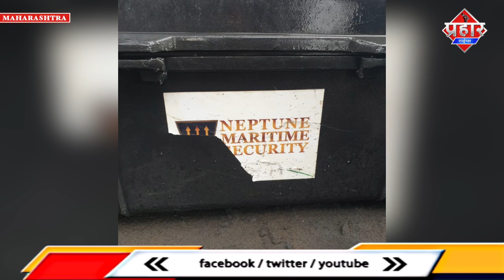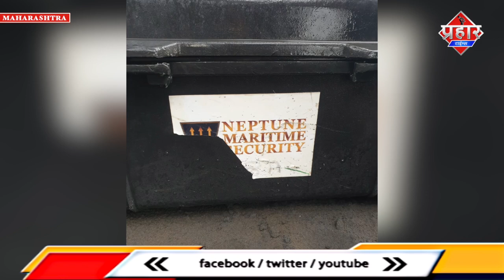𝐓𝐄𝐑𝐑𝐎𝐑 𝐀𝐋𝐄𝐑𝐓 : महाराष्ट्र के समुद्र तट पर संदिग्ध नाव,हथियार बरामद | Islamuddin Khan | Prahar Times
𝐓𝐄𝐑𝐑𝐎𝐑 𝐀𝐋𝐄𝐑𝐓  : महाराष्ट्र के समुद्र तट पर संदिग्ध नाव,हथियार बरामद || Islamuddin Khan

महाराष्ट्र के हरी हरेश्वर समुद्री तट पर एक विदेशी नाव के बहकर आने की खबर है. खास बात यह है कि महाराष्ट्र के रायगढ़ तट से मिले इस संदिग्ध नाव में तीन एके-47 राइफल और गोलियां थी. लेकिन इस जहाज में कोई शख्स सवार नहीं था. कुछ स्थानीय लोगों ने मुंबई से 190 किलोमीटर से अधिक दूरी पर स्थित श्रीवर्धन क्षेत्र में नाव को देखा और सुरक्षा एजेंसियों को सतर्क कर दिया अभी तक इस घटना में कोई आतंकी एंगल नहीं मिला है.मीडिया रिपोर्ट के मुताबिक महाराष्ट्र के डिप्टी सीएम देवेंद्र फडणवीस का कहना है कि 16 मीटर लंबी नाव में तीन एके 47 और अन्य हथियार मिले हैं. यह मछुआरों द्वारा रायगड जिले के हरिहरेश्वर बीच के पास मिली थी. रायगड विधायक अदिति तटकरे का कहना है कि उन्होंने महाराष्ट्र के मुख्यमंत्री एकनाथ शिंदे से इस घटना की उच्चस्तरीय जांच की सिफारिश की है. फडणवीस का कहना है कि यह नाव ऑस्ट्रेलिया से ताल्लुक रखती है, जिसे यूरोप के रास्ते मस्कट जाना था. लेकिन ये यहां कैसे पहुंची और इसमें हथियार कैसे ले जाए जा रहे थे, इसको लेकर जांच की जा रही है तटकरे का कहना है कि यह सुरक्षा को लेकर बड़ा खतरा हो सकता है, क्योंकि कई बड़े त्योहार अभी आने वाले हैं. खासकर महाराष्ट्र में गणेश चतुर्थी आने वाली है. उन्होंने कहा, कल से दही हांडी उत्सव शुरू हो रहा है. गणेशोत्सव सिर्फ 10 दिन दूर है. लोग यहां त्योहार में शामिल होने आते हैं. इस मामले को हल्के में नहीं लिया जा सकता है. कुछ स्थानीय लोगों ने ये नाव समुद्र तट पर लावारिस स्थिति में देखी थी और उन्होंने सुरक्षा एजेंसियों को इसके बारे में सूचना दी थी. यह नाव मुंबई से 190 किलोमीटर दूर मिली है. रायगड के एसपी अशोक दुधे और अन्य वरिष्ठ अधिकारी भी घटना की जानकारी मिलने के बाद घटनास्थल पर पहुंचे और जांच शुरू की है. पुलिस का कहना है कि यह नाव लावारिस छोड़े जाने के बाद यहां पहुंची है.
पुलिस सूत्रों के मुताबिक नाव ओमान की है जो वहां निजी सिक्युरिटी में इस्तेमाल होती थी. समुद्री हादसे के बाद बहते हुए यह नाव महाराष्ट्र के समुद्र में आ गई है.तलाशी के दौरान नाव से एक लाइफ बोट भी मिली है. पुलिस मामले की जांच कर रही है.